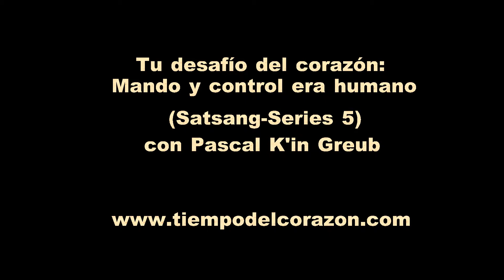Mando y control era humano (Satsang-Series 5) - Pascal K'in Greub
Entrar en la conciencia reflectiva del ser humano, en el poder del pensamiento y de la razón, llegando a un respeto y una convivencia sana como humanidad. Cambiar el paradigma de "mando y control" a "confianza y creatividad".
Esto es tu nuevo "Desafío del Corazón" del Tiempo del Corazón TV
¿Eres tan guerrer@ para tomar el reto y compartir tus experiencias, hazañas, avances y fracazos aquí en Youtube? - Sortemos cada 1-2 meses en Facebook libros, discos y becas a talleres etc. para las aportaciones más innovadores, originales y repetibles para otras personas. ¡Juntando nuestras experiencias de corazón podemos crecer todos hacia un mundo mejor! (Reglas del sorteo

Checa también el más nuevo VIDEO "SOY LA RED" como el título del libro de Pascal K'in Greub (Herder, 2013)

En más de 15 países en el mundo personas como tú han acudido a talleres, retiros y "sanaciones grupales" para reconectarse con su esencia, para disfrutar del humor,  la magia y el compartir del conocimiento de Pascal K'in Greub.
Su método es una fusión única en el mundo de neurociencia, física cuántica, inteligencias múltiples, chamanismo y art coaching.
Contenidos muy específicos los encuentras en los retiros transpersonales del Teatro Cósmico, la formación del Sanador Invisible y los seminarios del LifeTreeSystem©; además puedes participar en conferencias o sesiones  privadas online (skype).
Pascal K'in Greub es el autor del libro "SOY LA RED-Recrea tu destino en la Nueva Era" y de la Audio-CD "Activa tu Poder Creador", entre otros productos que te ayudarán a expandir la conciencia.

Para conocer más a Pascal K'in y su trabajo, te invitamos a visitar las siguientes ligas:

In  more than 15 countries in the world people like you have asisted at the workshops, retreats and "group healings" in order to reconnect with their essence, to enjoy the humor, the magic and the sharing of Pascal K'in Greub's experience.
His method is a worldwide  unique fusion of neuroscience, quantum physics, multiple intelligence, shamanism and art coaching.
Specific contents you may find in the transpersonal retreats of the Cosmic Theatre, the training to the Invisible Healer and the seminars of the LifeTreeSystem©; furthermore you can participate in the online conferences and private sessions (skype).
Pascal K'in Greub is the author of the book "SOY LA RED" and further products which can help you expand your consciousness.

To learn more about Pascal K'in and his work, we invite you to visit the following links: